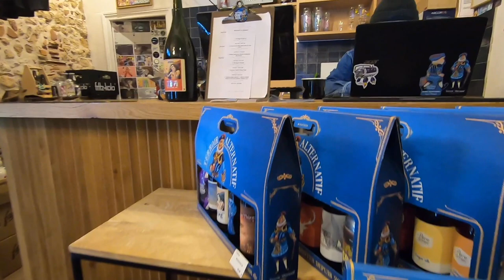Terroir Alternatif: pioneering craft beer in Orléans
Mischa Le Gouic is on a mission to introduce craft beer to a wider audience in Orléans. The Beer Idiots visited him at his store and bar to find out more about the state of craft in Orléans and France.